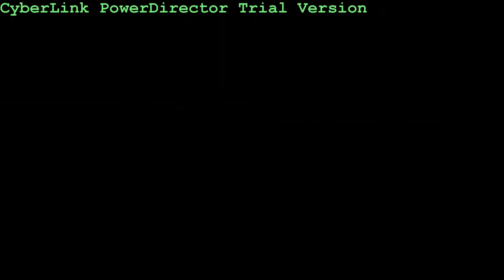23/3 Velavadar - Blackbuck Lodge